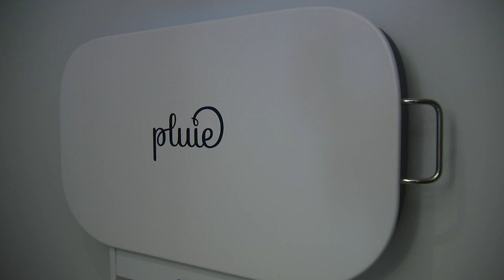Chicago mom talks pitching Pluie changing table on 'Shark Tank'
A Chicago area mom is taking a swim in the "Shark Tank" Friday night to make her pitch for Pluie, the first self-sanitizing baby changing table.

Addie Gundry said she came up with the idea for Pluie five years ago.

"I was a working mom out to lunch and my son had a blowout, which every parent dreads no matter where you are," Gundry said, "and the changing table in the restaurant was dirty and it was uncomfortable."

Now her product is in hundreds of public bathrooms across the country.